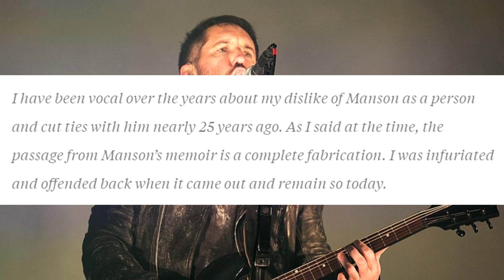Nine Inch Nail's Trent Reznor Speaks Out Against Marilyn Manson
Nine Inch Nail's Trent Reznor speaks out against Marilyn Manson, who he discovered in the 90's. Reznor released a statement about Manson.